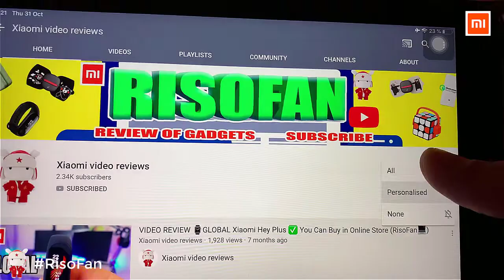Xiaomi QCY T1S wireless earphone.